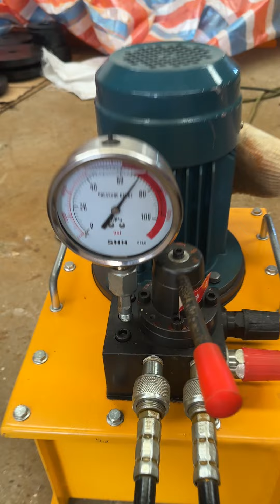33ton 450mm double acting hydraulic cylinder testing video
33ton 450mm double acting hydraulic cylinder testing video

Skype: shotcreter
Company Address: No.1307, R&D Building #5, Block B, National University Science and Technology Park of Henan Province, No.11 Changchun Road, High-Tech District, Zhengzhou City, China